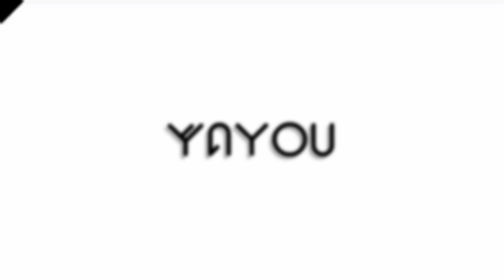JE REJOUE à ACNL 1 an après !! -Réaction-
↓ Salut petit sushi, déroule la description pour plus d’infos ! ㋡ ↓
➤ PS: Bon visionnage :) !!

Ehh oui ! Je fais mon retour sur ce merveilleux jeu ! Effectivement, l'annonce d'ACNH m'a donné l'envie de rejouer à ACNL, donc me voici x) ! Si vous voulez un 2e épisode faites le moi savoir en commentaire !

▁▂▃▅▆  Mon Matériel ▆▅▃▂▁

-Eclairage Neewer ✔
-Eclairage Flash Annulaire ✔
-Camera Smartphone Asus Zenfone 4 Selfie Pro ✔
-Camera Nikon D5100 ✔
-Camera AEE MagiCam ✔
-Microphone Neewer ✔
-Microphone INTEY VidéoMicro Compact ✔
-Microphone BOYA Micro-cravate ✔

▁▂▃▅▆ Informations ▆▅▃▂▁

-Cette vidéo a été tourné par Yanis Denis
-Cette vidéo a été montée par Yanis Denis
-Toutes copies de cette vidéo dans un but lucratif ou non sans mon accord est passible d’une poursuite en justice.
-Tout repost de cette vidéo sur internet sans mon accord est passible d’une poursuite en justice.

Peace !